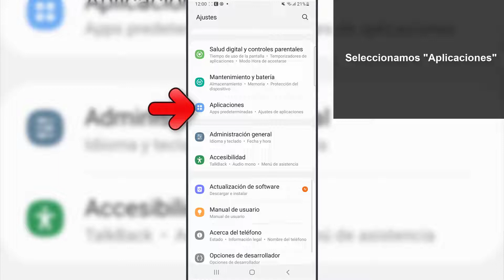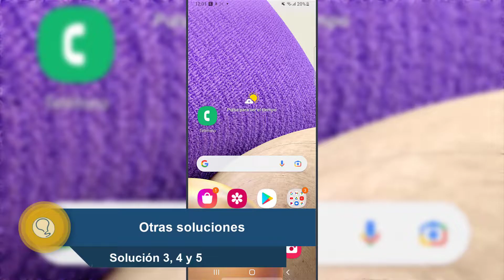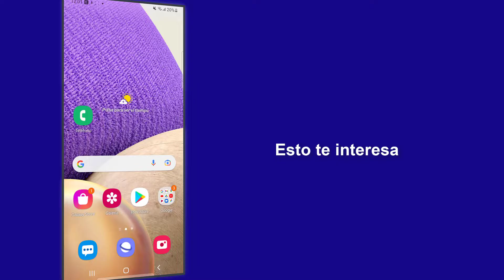Por qué Facebook No me Deja Entrar a mi Cuenta de Messenger ✔️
¿No puedes entrar a tu cuenta de Messenger?, ¿No puedes acceder a Messenger de Facebook?. Te explicamos paso a paso qué cosas puedes hacer para solucionar el problema cuando Facebook no te deja entrar en tu cuenta de Messenger.

✔️ Soluciona problemas como:

No puedo acceder a mi Messenger
Porque no funciona mi Messenger de Facebook
Por qué no puedo ver los mensajes de Messenger de Facebook
No puedo entrar en Messenger Facebook
No puedo iniciar sesión en Messenger Facebook

Te explicamos fácil, claro y directo cómo solucionar: No puedo abrir Messenger Facebook.

 》CAPÍTULOS《

00:00 Introducción
00:16 Borrar caché de Facebook para solucionar por qué Facebook no me deja entrar a mi cuenta de Messenger
01:10 Actualizar App de Facebook para solucionar por qué Facebook no me deja entrar a mi cuenta de Messenger
01:45 Otras soluciones para solucionar por qué Facebook no me deja entrar a mi cuenta de Messenger